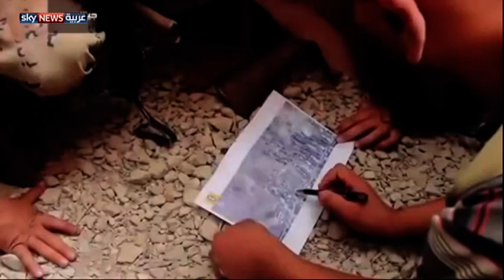المعارضة تسيطر على منطقة القلمون الغربي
أعلنت المعارضة السورية المسلحة السيطرة على كامل القلمون الغربي في ريف دمشق، وعلى الطريق الدولي فيها، وذلك بعد سيطرتها على مفرزتي الأمن السياسي والعسكري في الغوطة الشرقية.